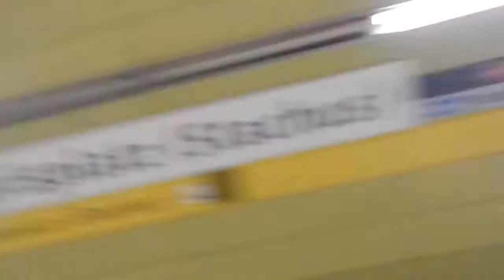Robert - Allein im Maskenland 2